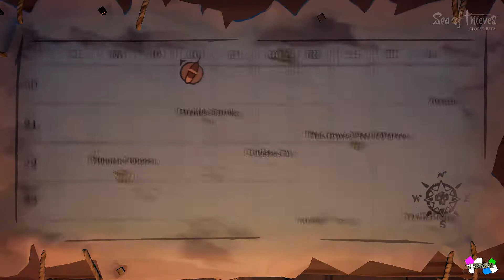JAGTET AF PIRATER! - Dansk Sea Of Thieves - Lukket beta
Så tager vi et kig på den lukkede beta af Sea Of Thieves. Spillet kommer til XBOX og PC d. 20/3-18. Jeg er vild med det!!

TRYK på 🔔 KLOKKEN 🔔 for at få besked når der er nye videoer!